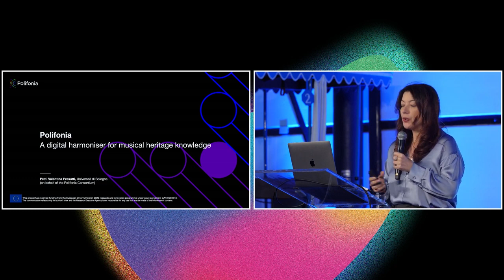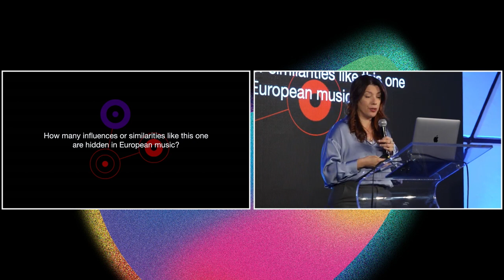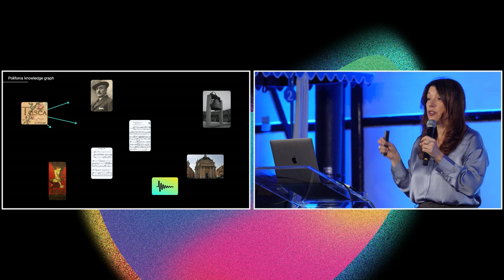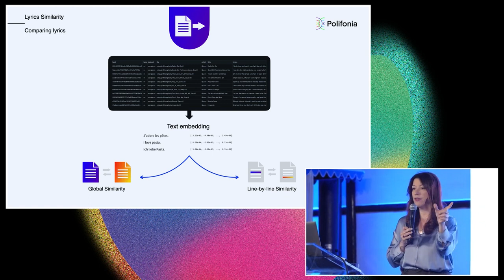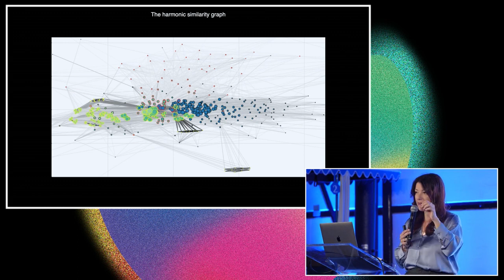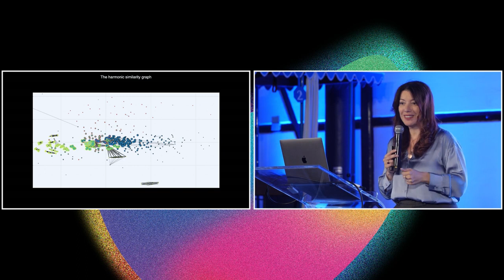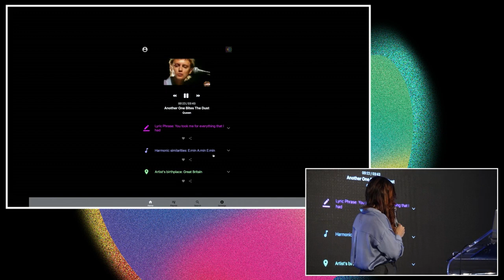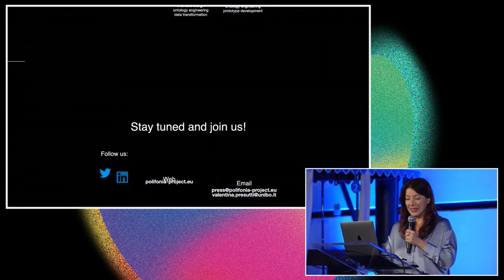Polifonia: ścieżka dźwiękowa naszej historii, Valentina Presutti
Wykład z serii UNA Talk wygłoszony przez prof. Valentinę Presutti (Uniwersytet w Bolonii) na Uniwersytecie Jagiellońskim w dniu 22 maja 2022 r.

Wykład został zorganizowany w ramach projektu "Digitalized! Społeczeństwo w dobie rewolucji cyfrowej", realizowanego na Uniwersytecie Jagiellońskim w latach 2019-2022. Projekt został sfinansowany przez Narodową Agencję Wymiany Akademickiej w ramach programu Akademickie Partnerstwa Międzynarodowe; nr umowy: PPI/APM/2019/1/00016/U/00001.